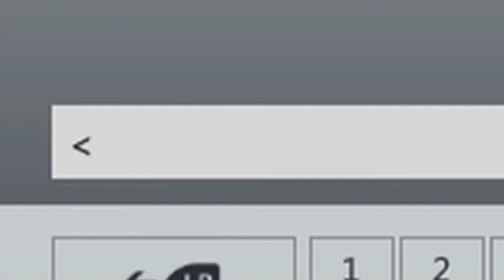Talking some trash | Road to Masters | Ep. 49